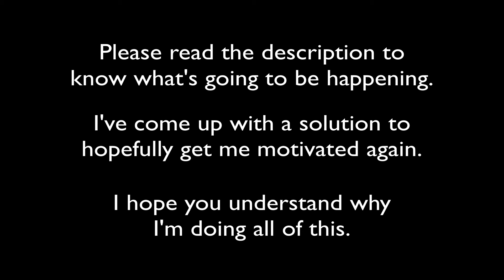(READ DESC) Minecraft Hunger Games #97 - Lost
Lately I've been feeling like I'm just recording videos because I have to. I've lost the drive to hop onto Minecraft and enjoy myself when recording a video. I've been feeling pretty demotivated and that I might be wasting my time. I know there are about 10 of you who have always stuck by my side, even when everyone else has left. You are amazing, wonderful people and I cannot thank you enough for your continuous support. In all honesty, it's why I'm still here.
Basically, here is my temporary solution: I am going to be easing up my upload schedule and making it more flexible. I will upload 2-3 times a week, pretty evenly spaced. For example, I might either upload Monday and Thursday, or Mon Wed Fri. These will depend on how much time I have/how much energy I have.
I'm also going to start trying to put purpose into my videos again, because before I always felt like I made these videos for a reason instead of no reason at all. If I can think of some, topics will return to SG.
If you've actually read all this, you're awesome. Rock on bud.
~Sundaze